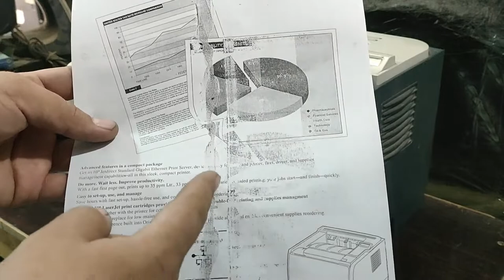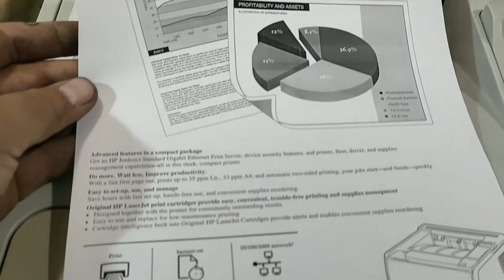HP Laser Jet P2055 Fuser Replacement | How to replace Fuser Film Sleeve HP LaserJet P2055 Printer